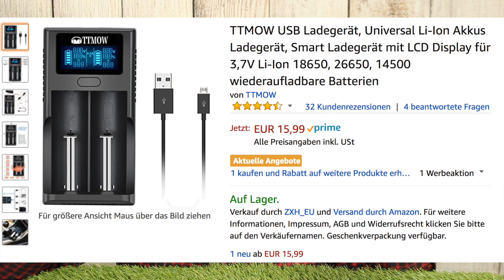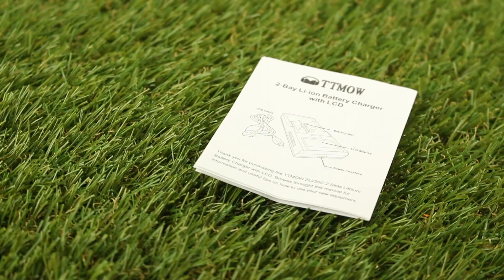🔴SICHERES LADEGERÄT für LI-ION Akku ´s ( z.B. E-Zigarette , Taschenlampen usw. )